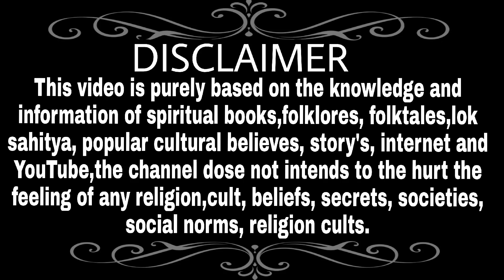क्या हुआ जब यशोदा मैया ने देखा कृष्ण को रासलीला करते हुए?99% लोग नहीं जानते...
Hey guys
Topic I Will Cover👇👇👇
1 Radhakrishna upcoming promo Radhakrishana upcoming twist
2 Radhakrishna upcoming twist promo Radhakrishana upcoming dance
3 Radhakrishna upcoming episode promo Radhakrishana upcoming episode
4 Radhakrishna today episode Radhakrishna today episode promo
5 Radhakrishna today full episode Radhakrishna today episode in hindi
6 16000 wifes meet radha why krishna have 16000 wifes krishna 16000 wife story
7 Radhakrishna today episode starbharata Krishna 8 wifes story krishna 8 patni name
8 Krishna 16000 wives names Krishna 8 wives name Krishna 8 wifes name
9 Who was Laxmi radha or rukmani? Who is sita radha or rukmani? radha krishna rash
10 Who is superior radha or rukmani? radha
11 Laxmi kai hai radhe or rukmani? Who is laxmi radhe or rukmani?
12 Radhakrishna full episode today radha krishna tomorrow episode
13 Radhakrishna full episode star bharata krishna wives meet radha Rukmani meet radha
14 Radhakrishna tomorrow promo Radhakrishana tomorrow episode promo
15 Radhakrishna tomorrow serial radhakrishna tomorrow sence
16 Why krishna married to rukmani? Why Krishna married satyabhama? Why Krishna married jamvanti?
17 Why krishna married 8 wives? 8 wives of lord Krishna Krishna kai 8 patniya
18 krishna kai 8 patniya kai naam radha krishna and rukmani wives of lord Krishna
19 Krishna Rukmani and Satya Bhama Krishna ji kai 8 patniya kai naam
20 Radhakrishn Rashleela Rashleela song